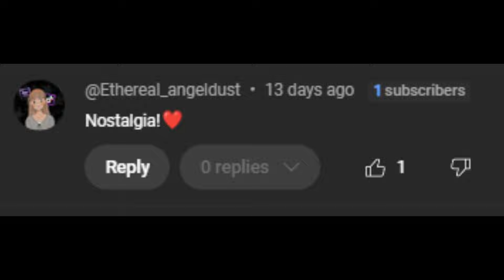I QUIT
After creating Omegle/Ometv/MonkeyApp content for a while, I’m switching things up! I’m focusing on videos I love making and exploring new ideas. 🎥

I’m be more consistent and will be going live often to interact with you all!